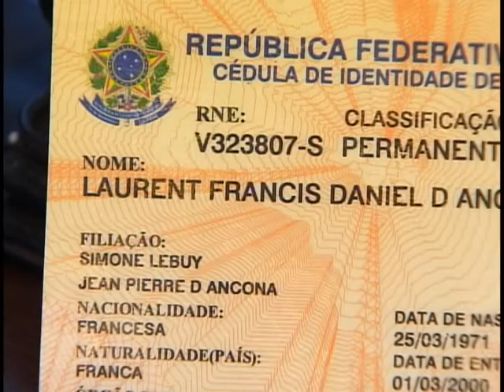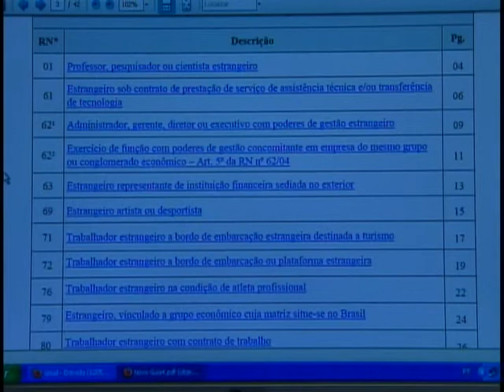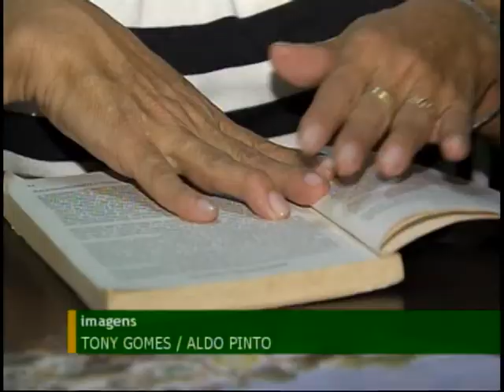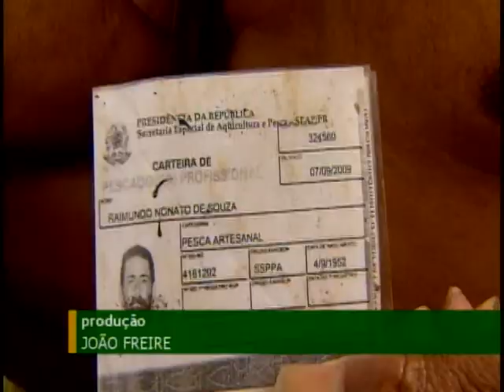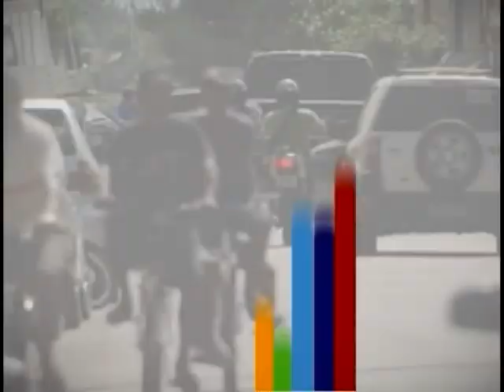Jornal NBR NOTÍCIAS na Íntegra - 6 de agosto de 2011